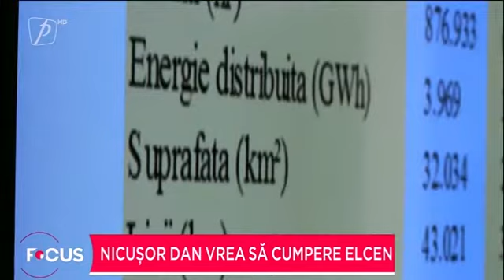Nicușor Dan vrea să cumpere Elcen